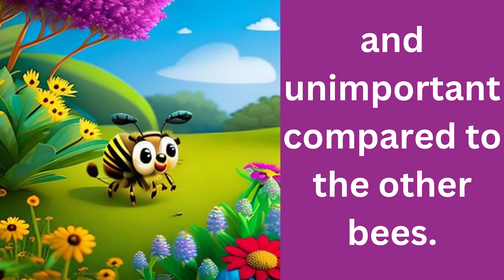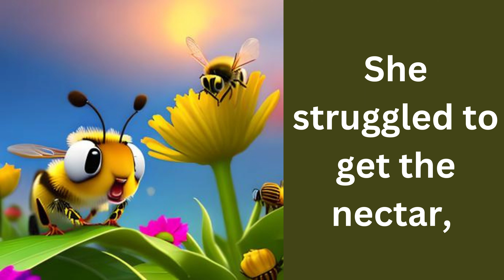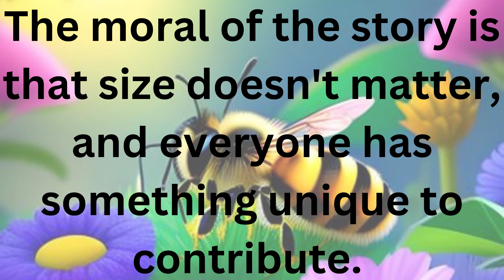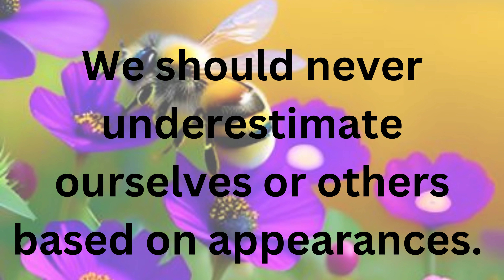Buzzy"s Triumph | without voice | Bedtime stories | kids | Bedtime stories in English | Fairytales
The Buzzy's Triumph is a story about a bee named Buzzy who is the smallest in her hive. Buzzy often feels left out and unimportant until she finds a small flower that the other bees cannot reach. She succeeds in collecting nectar from the flower, and the other bees realize that she is just as important as the rest of them. The story teaches us that everyone has something unique to contribute, and we should never underestimate ourselves or others based on appearances.